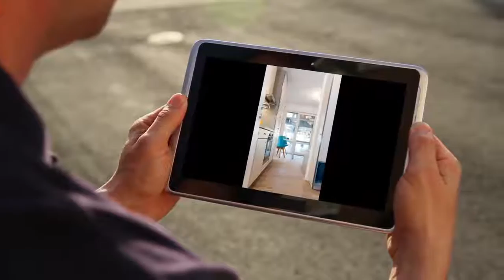Apartment to rent in Berlin, Bezirk TreptowKöpenick, €450 / monthly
1

REF93613